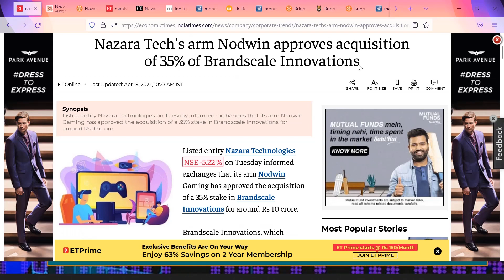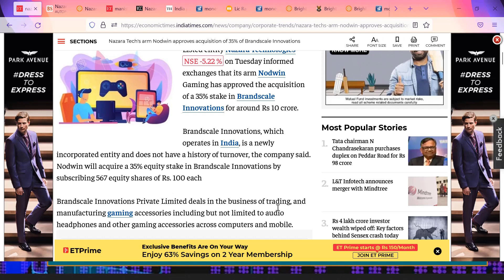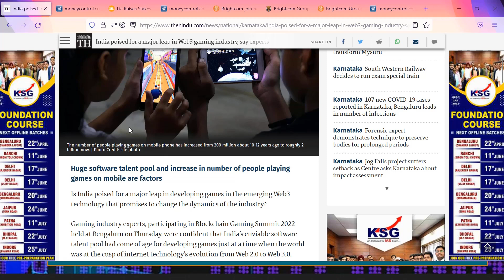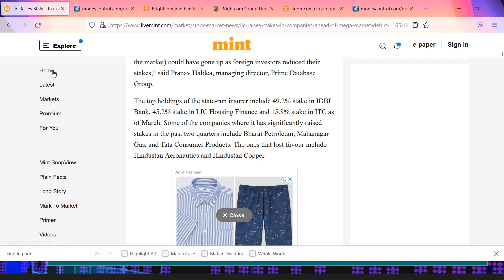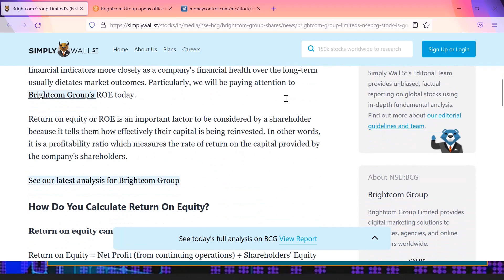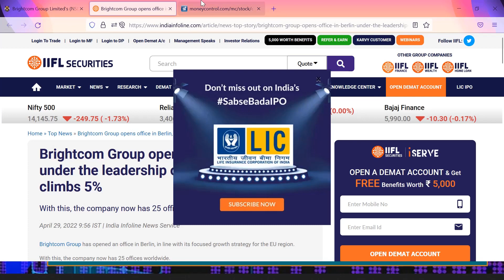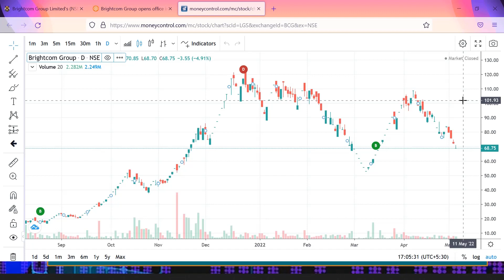NAZARA TECHNOLOGIES LATEST NEWS HINDCOPPER LATEST NEWS BRIGHTCOM GROUP LATEST NEWS TODAY SHARE PRICE